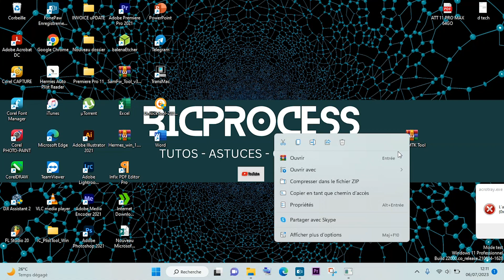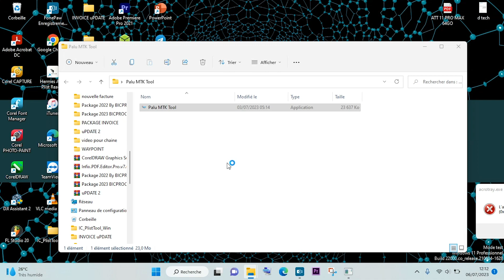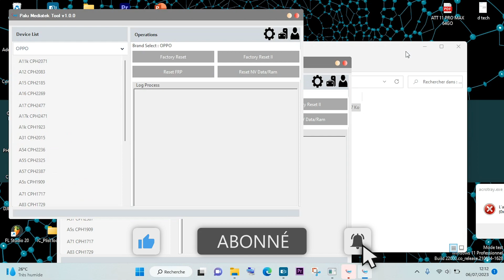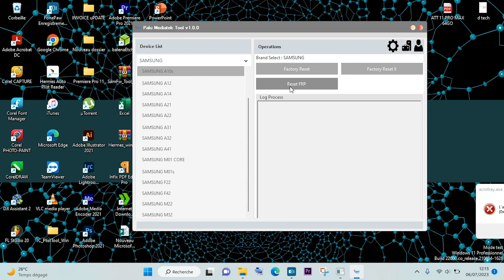PALU MTK TOOL / FREE TOOL / FREE BYPASS / GOOGLE ACCOUNT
Dans cette vidéo je vous présente le logiciel Palu mtk tool , cest un logiciel gratuit, et pocède de tres bonne fonctionnalités, decouvrer le, Bon visionnage!

Groupe Whatsapp

Groupe Telegram

🔵 Liens
PALU MTK TOOL

♻️ Autres vidéos

❌ ATTENTION ❌
Cette chaîne ne promeut ni n'encourage aucune activité illégale. Tout le contenu de cette chaîne est UNIQUEMENT à des fins éducatives. Nous ne sommes pas responsables des actions illégales. Merci pour votre compréhension.